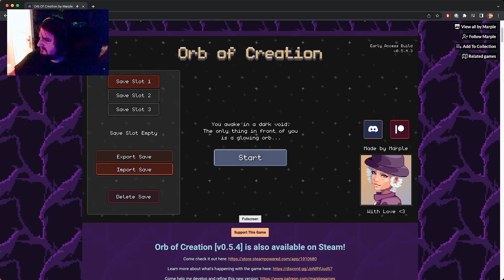My tongue has hairs on it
...and sometimes it's Max!

00:00 Calming butterfly intro
00:10 Hairy tongue intro
01:40 Sort The Court
06:57 Orb Of Creation
07:56 Backpack Hero

It was August 20th, 2022. Maxime Simonet went live streaming on Twitch website that day for a third time. He played Sort The Court, Orb Of Creation, and Backpack Hero for approximately 2 hours and 51 minutes. He also talked about his tongue a lot and rubbed his cat's belly.

This video is a shortened, "digest" version of the Hamfreeze live stream, meant to draw you in with tasty highlights and MTV-style quick cuts and high intensity glitz and glamour to trap you in the Ham Freeze universe. Did it work?

Check a look at the VOD to see all of the yes/no decisions he made as queen of the kingdom, more about the movies he watched recently, and extended versions of the improvised songs he sang.

Try to catch Max when he's live and you may just end up being able to come in late and ask him questions about the game he's playing that he had already answered an hour before.

Maxime Simonet is an Adult Swim Williams Street employee, former Adult Swim Streams streaming personality (Fish Center Live, Blood Feast), creator of the Gemusetto series, co-creator of Tender Touches, and Frenchman. He currently works as a social media posts thinker-upper for Adult Swim Social.

           This stream's name was:
Do any one here know how to be king?